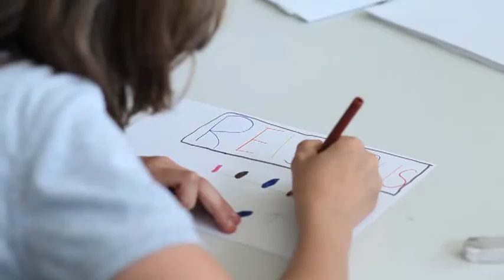SOCIAL ART....zu Besuch im SOS-Kinderdorf Seekirchen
blackINC WOM / support group by BlackINClement WORLD OF MusiC

YOUR LIFE IS YOUR MESSAGE!

Music is the key to our hearts and flatters your body & soul! Be open, be tolerant and straight without prejudice!

Blackinclement WorlD of MusiC [BlackINC WOM] originated from the idea, to bring the versatility of music closer to people all over the world.

Blackinclement WorlD of MusiC [BlackINC WOM Charitable] supports aid projects worldwide (SOS Kinderdörfer; Ghana Hilfe e.V...) and is committed to a peaceful, collaborative and open world.